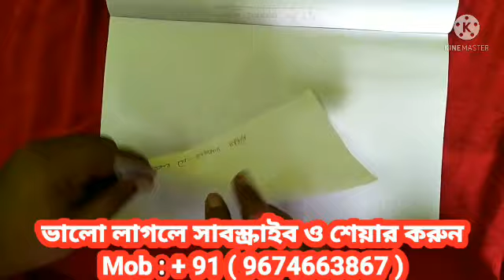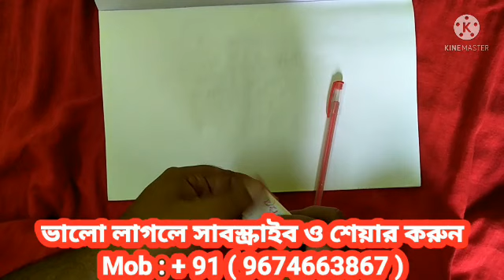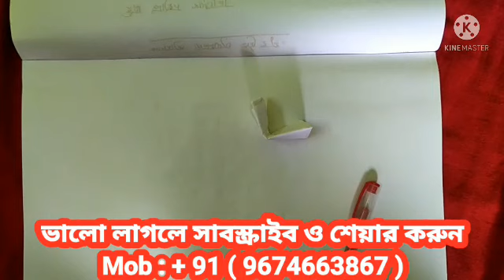চোখের জল মুছুন. সে আপনার ভালোবাসা পাবার জন্য কাঁদবে.